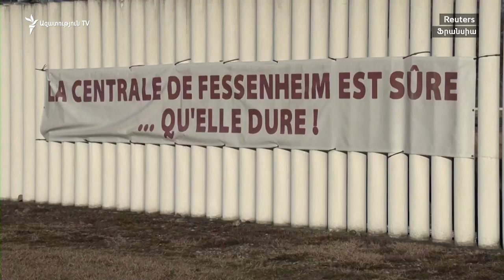Աշխարհն այսօր 21.02.2020